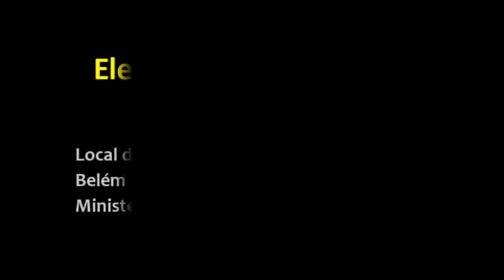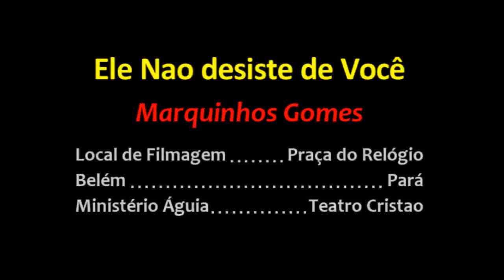Ministério Águia Teatro Cristão, Peça: Ele Não Desiste de Você (Marquinhos Gomes) Ver-o-peso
Pantomima na Música ELE NÃO DESISTE DE VOCÊ interpretada por Marquinhos Gomes. Gravado Ao Vivo em Frente ao Ver-o-peso e a Praça do Relógio em Belém.